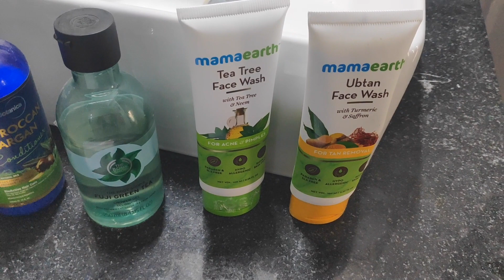HoliSpecial : How to keep Your House Clean | Tips & Tricks | House Cleaning Tips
Indian Speed Cleaning Routinen(2018) | Clean With Me

Beauty channel Indian Youtuber Lovely You-

Glad you found my videos on YouTube. Thanks for SUPPORTING!